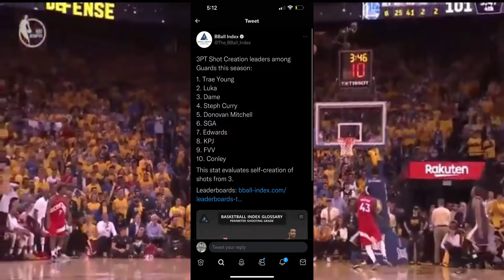The Tools That Make FVV Elite